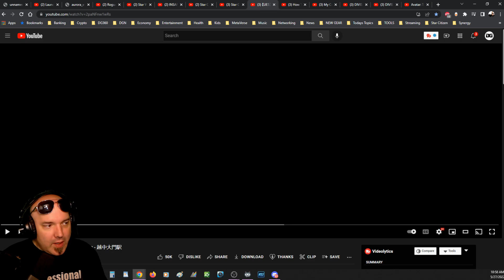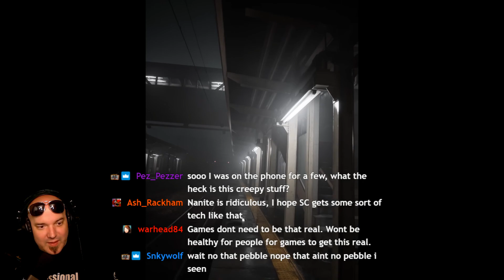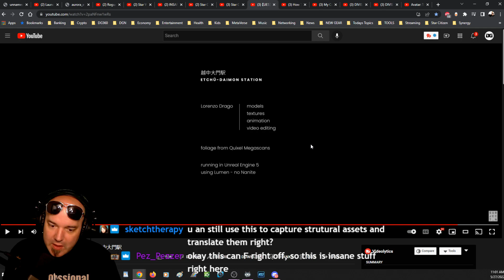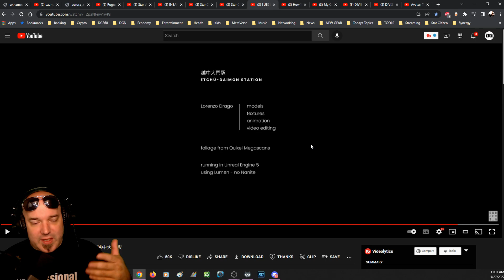UE5 Dev CREATES a MASTERPIECE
This environment created in Unreal Engine 5 had us all blown away! You have to check this out!